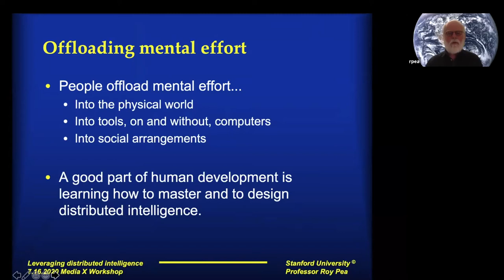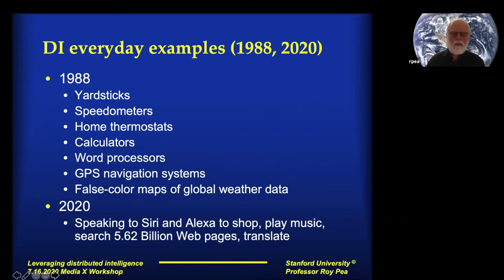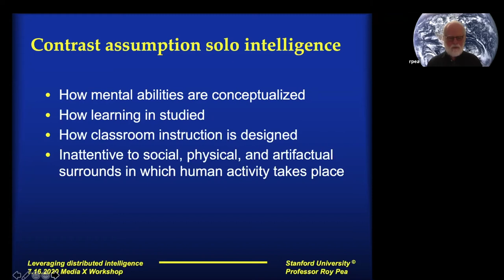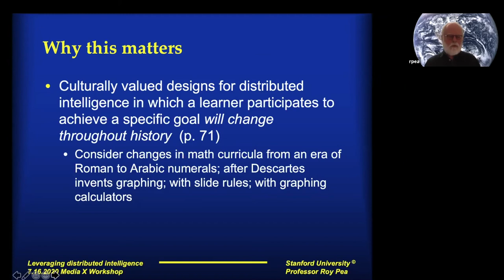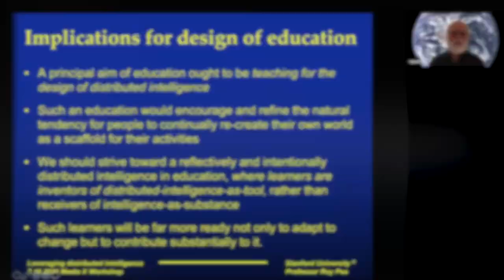Leveraging Distributed Intelligence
From the July 16th 2020 mediaX Colloquia Series Human Requirements for Immersive Experiences focusing on Immersion for Learning, Roy Pea, The David Jacks Professor of Education & Learning Sciences at Stanford University, School of Education, and Computer Science (Courtesy) examines some of his research findings and how those tie into the idea of distributed intelligence and how this concept can help us continue to learn and grow.